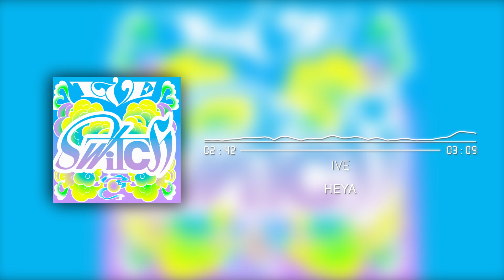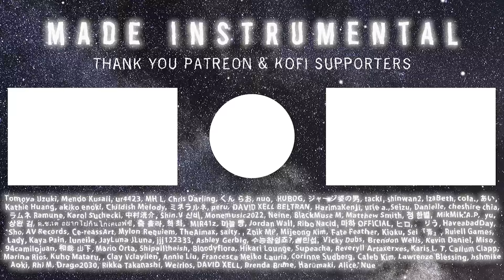IVE - HEYA (Instrumental)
IVE 아이브 - 해야 (HEYA) (Instrumental)

  🔸 Tomoya Uzuki
  🔸 Mendo Kusaii
  🔸 ur4423
  🔸 MH L
  🔸 Chris Darling
  🔸  くん らお
  🔸 nuo
  🔸 HUBOG
  🔸 ジャージ姿の男
  🔸 tacki
  🔸 Kathie Huang
  🔸 akiko enoki
  🔸 IzaBeth
  🔸 peru
  🔸 DAVID "XELL" BELTRAN
  🔸 HarimaKenji
  🔸 urie a.
  🔸 Danielle
  🔸 cheshire chia
  🔸 ラムネ Ramune
  🔸 Childish Melody
  🔸 Seizu
  🔸 Karol Suchecki
  🔸 中村洸介
  🔸 Shin.V 신비
  🔸 Monemusic2022
  🔸 Matt Smith
  🔸 Neine
  🔸 BlackMuse M
  🔸 ミネラルネ
  🔸 ด.ช.เต้ อยากไปกินไก่เคเอฟซี
  🔸 Jordan Wall
  🔸 yu
  🔸 MikMik.A.P
  🔸 훌라
  🔸 혁 최
  🔸 MIR41z
  🔸 cola.
  🔸 Ribo Nacid
  🔸 마하 OFFICIAL
  🔸 ヒロ
  🔸 。 りう
  🔸 마늘 빵
  🔸 あい
  🔸 AV Records
  🔸 HaveabadDay
  🔸 Ce-reassArt
  🔸 Mylon Requiem
  🔸 TheAimax
  🔸 salty.
  🔸 Zoik MP
  🔸 Mijeong Kim
  🔸 Fate Feather
  🔸 Kioku
  🔸 Sei『青』
  🔸 Ruiell Games
  🔸 Lady
  🔸 Kaya Pain
  🔸 luneile
  🔸 정 한별
  🔸 춤 훌라
  🔸 jjj122333
  🔸 수능참쉽죠?
  🔸 JayLuna JLuna
  🔸 Kevin Daniel
  🔸 Brendon Wells
  🔸 심민섭
  🔸 Vicky Dubs
  🔸 Sho
  🔸 94camilojuan
  🔸 和哉 山下
  🔸 Mario Orta
  🔸 Shipalltheish
  🔸 Bloodyflora
  🔸 shinwan2
  🔸 Hikari Lounge
  🔸 Supeacha
  🔸 Reveryll Artaxerxes
  🔸 Miso
  🔸 Karis L
  🔸 T
  🔸 Callum Clapp
  🔸 Marina Rios
  🔸 Kuho Mataru
  🔸 상완 김
  🔸 Clay Vclaylien
  🔸 Annie Liu
  🔸 Francesca Meiko Lauria
  🔸 Corinne Sudberg
  🔸 Caleb Kim
  🔸 Lawrenze Blessing
  🔸 hshmike
  🔸 Aoki
  🔸 Rhi M
  🔸 Drago2030
  🔸 Rikka Takanashi
  🔸 Weirlos
  🔸 DAVID XELL
  🔸 Brenda Brune
  🔸 Harūmaki
  🔸 Alice
  🔸 Nue
  🔸 rachie
  🔸 Celine
  🔸 SMUSCH
  🔸 Moody